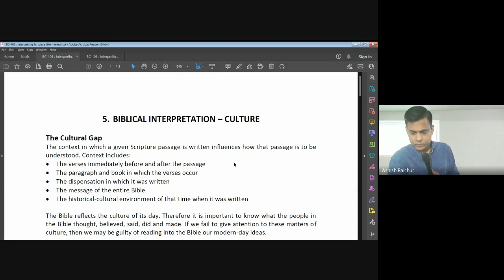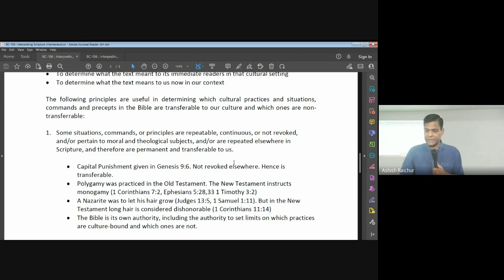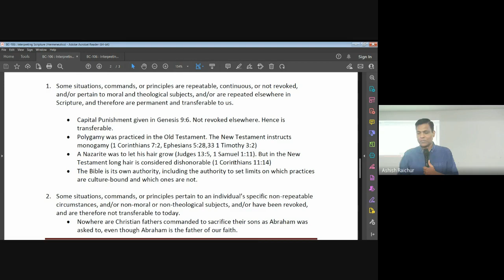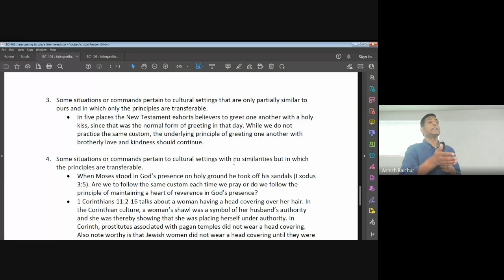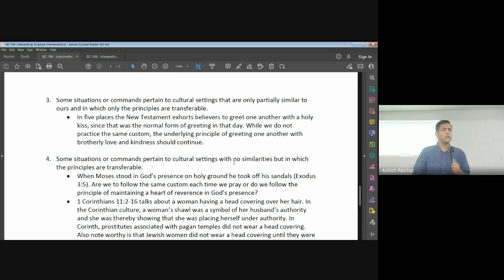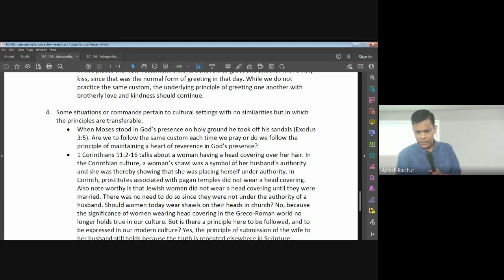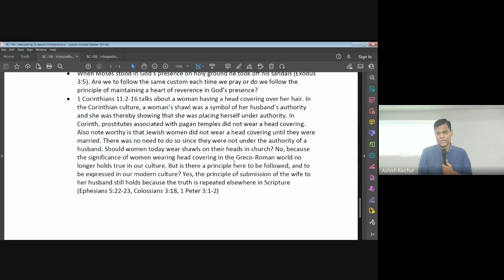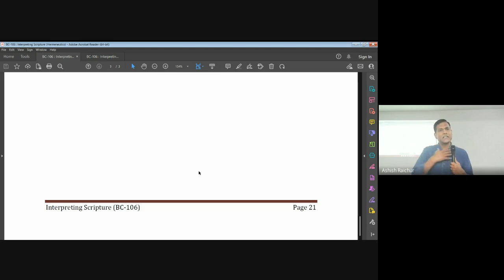Interpreting Scripture (Hermeneutics) | Lecture 10 : BC106-IS-20230221